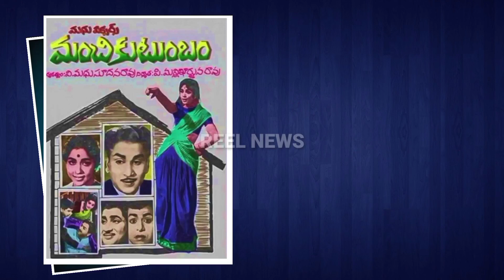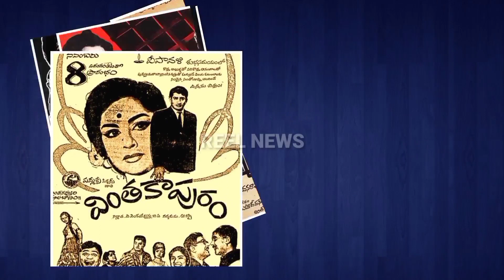Tollywood top heros movies released in 1968 | REEL NEWS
Tollywood top heros movies released in 1968
Ntr # Anr # sobhan Babu # Krishna
Telugu cinima actors # tollywood box office

యేడాది 57 చిత్రాలు తెలుగు ప్రేక్షకుల ముందుకు వచ్చాయి. యన్టీఆర్‌ 11 చిత్రాల్లోనూ, ఏయన్నార్‌ ఐదు చిత్రాల్లోనూ నటించారు. ఏవీయమ్‌ వారి 'రాము' రజతోత్సవం జరుపుకొని, సూపర్‌హిట్‌గా నిలచింది. "మంచి కుటుంబం, తల్లి ప్రేమ, నిండుసంసారం, నిలువుదోపిడి, బంగారుగాజులు" శతదినోత్సవం జరుపుకున్నాయి. "అసాధ్యుడు, గోవులగోపన్న, తిక్కశంకరయ్య, మంచి మిత్రులు, వీరాంజనేయ, సర్కార్‌ ఎక్స్‌ప్రెస్‌" చిత్రాలు మంచి కలెక్షన్లు రాబట్టి సక్సెస్‌ఫుల్‌ చిత్రాలుగా నిలిచాయి. పూర్తి మహిళా సాంకేతిక వర్గంతో సావిత్రి స్వీయ దర్శకత్వంలో రూపొందిన 'చిన్నారి పాపలు' ప్రజాదరణకు నోచుకోలేదు.